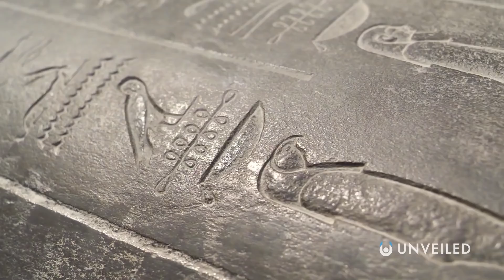Traces of Ancient Civilizations On Earth | Unveiled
When did the first civilization really arrive on Earth? Join us... and find out!

Modern science has a fairly solid idea on how humankind came to rule planet Earth... but what if there was something here BEFORE us? In this video, Unveiled travels back in time as far as possible, to detect the earliest civilizations on our planet. And, when you start looking billions of years into the past, some strange stuff starts happening!

0:00 Start
0:39 Understanding Past Civilizations
2:25 Major Civilizations and Writing Systems
3:10 The Sphinx, Gobekli Tepe and Atlantis
4:58 The Silurian Hypothesis
5:59 Signs of Civilization in the Atmosphere
7:13 Conclusions